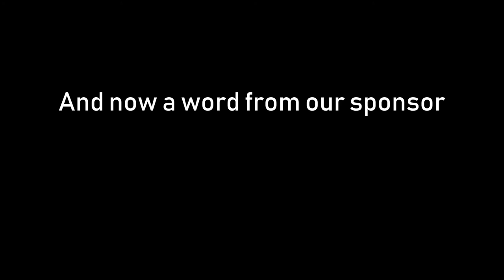Stick Fight with Duke and Big Bear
New name, who dis
Yeet yeet we uploadin again